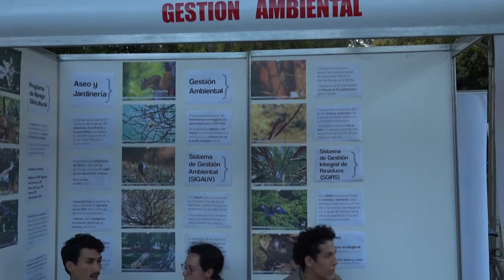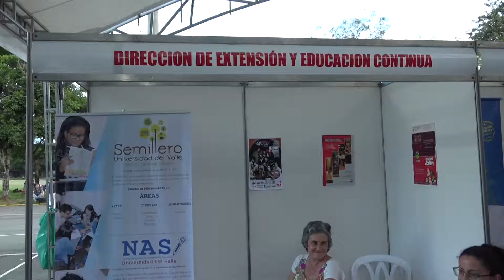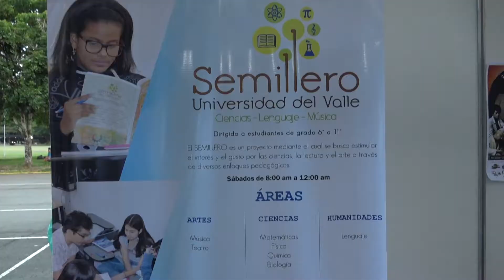II FESTIVAL DE LAS ARTES, LA CIENCIA Y LA CULTURA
Con el propósito de abrir espacios en los campus de la Universidad para mostrar y resaltar su riqueza y diversidad cultural, a partir del reconocimiento del otro, las diferencias y la inclusión social, se llevó a cabo el II Festival de las Artes, la Ciencia y la Cultura. Este año el cierre del festival estuvo a cargo de la agrupación Doctor Krápula.